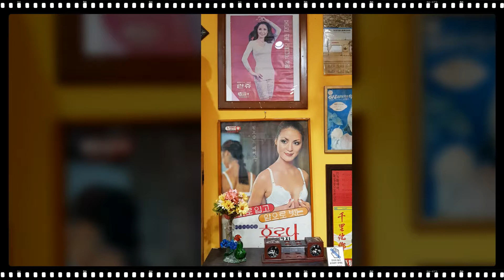춘천여행 (CHUNCHEON TOUR)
멋진날에 행복을 찿는 사람들~!!